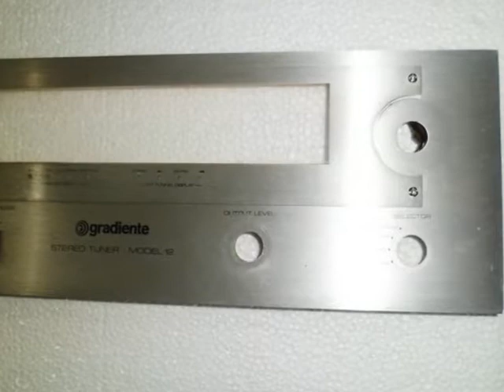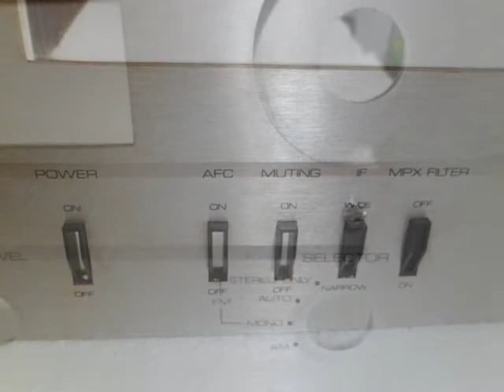PAINEL GRADIENTE MODEL 12